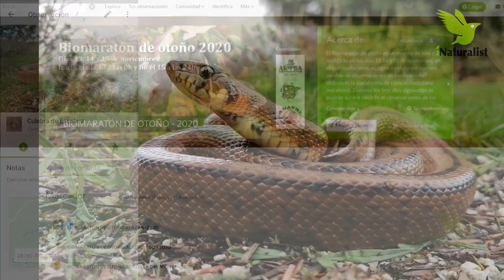🍁¿QUÉ ES EL BIOMARATÓN DE OTOÑO 2020? Ciencia Ciudadana en iNaturalist 🌿 City Nature Challenge 🌍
Si participas en el Biomaratón puedes GANAR EL CONCURSO DE FOTOGRAFÍA DE OTOÑO:

Del 13 al 15 de Noviembre sal a los parques urbanos o al entorno de los 17 municipios participantes y súmate a este evento de ciencia ciudadana. ¿Cómo? Muy fácil: sólo tienes que hacer fotos a animales, plantas y hongos con tu móvil o con tu cámara y subirlas a la app iNaturalist o iNaturalist.org. ¿Sabías que esta aplicación identifica los seres vivos que te encuentras? Y no solo eso, gracias a tu participación se podrán usar las observaciones para:
- Detallar el área de distribución de las especies
- Proyectos de Divulgación y Educación Ambiental
- Estudios e iniciativas de Conservación

Pero para poder conservar, primero hay que conocer. Así que sal al campo y se el protagonista de ese conocimiento registrando tu biodiversidad más cercana.
Y no solo eso, este Biomaratón nos sirve para prepararnos para el City Nature Challenge, un evento similar que ocurrirá en primavera pero a nivel internacional. ¡Muestra al mundo el valor que tiene nuestro patrimonio natural!

Organizado por ARBA Tres Cantos, Iberozoa y ANAPRI Colmenar y por supuesto gracias a la colaboración de ayuntamientos, medios, grupos y asociaciones como la Tormenta, Biotura, Cadena SER, Aula Medioambiental de Boadilla del Monte y Ayuntamiento de Tres Cantos y Soto del Real, entre otros.